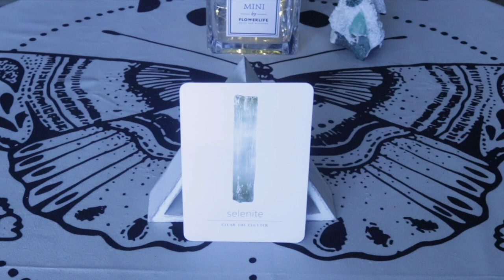Angel Daily Message October 6, 2020